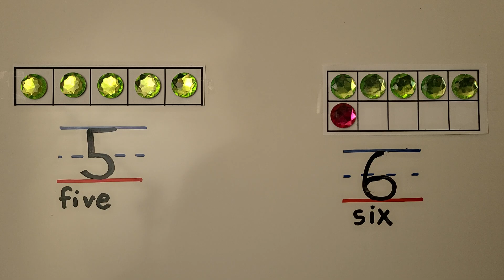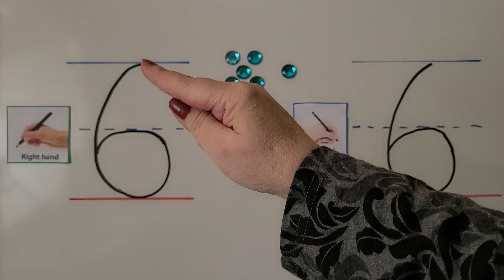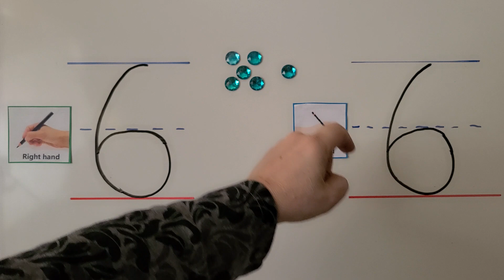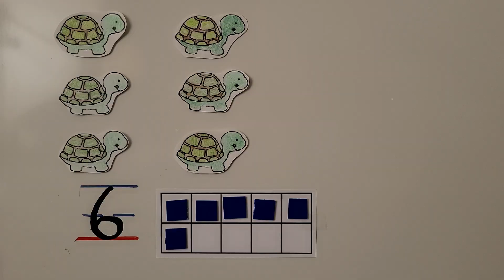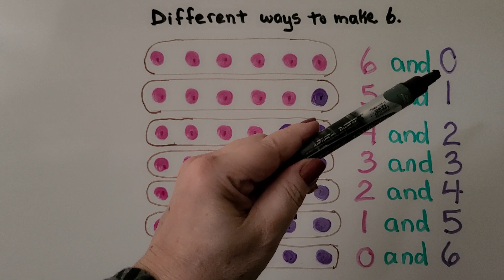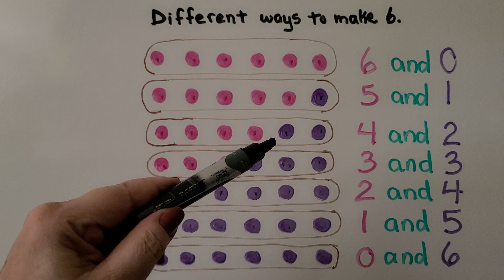Kindergarten Math 3.1, Model and Count 6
We use a ten frame. We show 6 as 1 more than 5, and we show it in different ways. We count 6 objects and see that the top row of the ten frame is full for 5, and we put 1 in the bottom row to make 6. We trace the number 6 with our right finger and our left finger. We see different ways to make 6 with two different color counters.

Student textbook  ISBN-13: 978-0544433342 and ISBN-10: 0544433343
Make sure you have one large textbook or the two-volume set. If the
cover says "volume 1", then you will also need "volume 2".